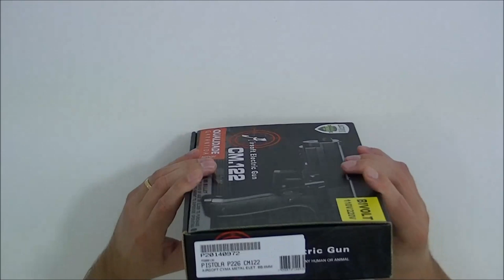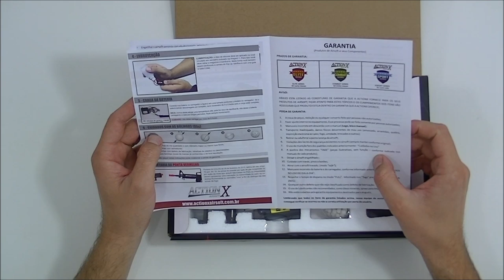CYMA AEP SIG SAUER P226 6mm Sem Blowback